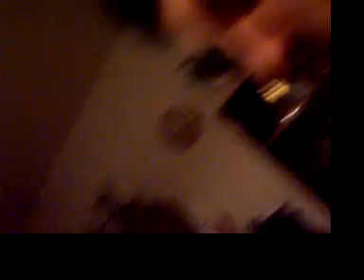Semafor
To jsme se zas jednou pobavili